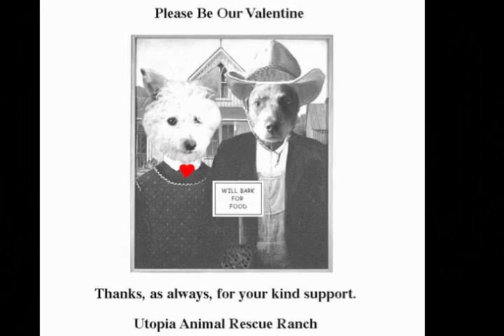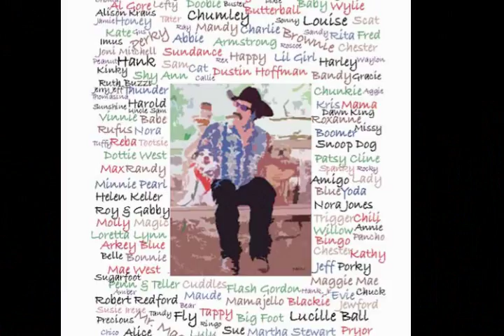Have I Told You...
I made this video in 2002, after we moved the Utopia Animal Rescue Ranch from my mini-ranch in Utopia, Texas to Kinky Friedman's family ranch in Medina. I love this video, because it reminds me of some of the great dogs we rescued and found forever homes for. I hope you enjoy it.